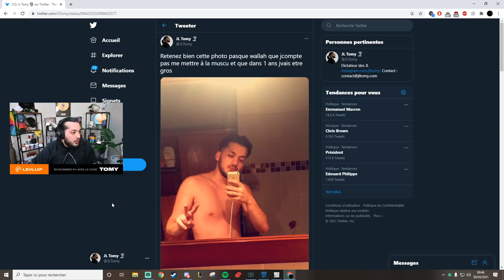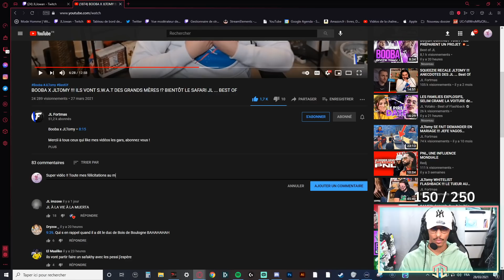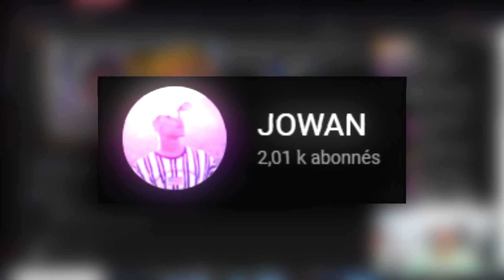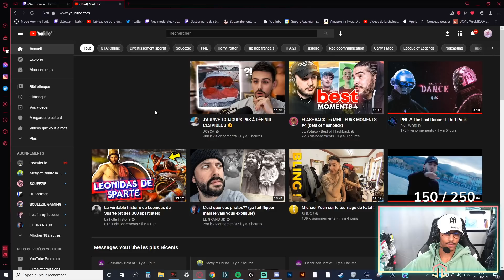JLTOMY LE BAGARREUR VICELARD !!! LA MEILLEURE ÉPOQUE DES JL ... BEST OF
『 Mes infos 』

『 Musique 』

La musique d'outro n'est pas encore sorti !
Exclu de H2B, merci à lui !